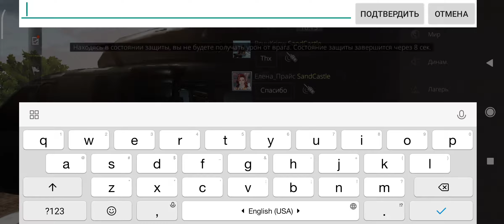LifeAfter , Университет Миски, 1 место